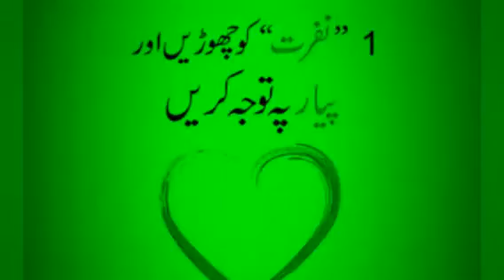Throw out these things from your life||Remove extra things||Think Positive and ignore negativity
Things to get rid off in your life

Think